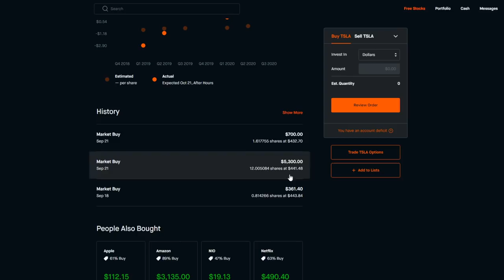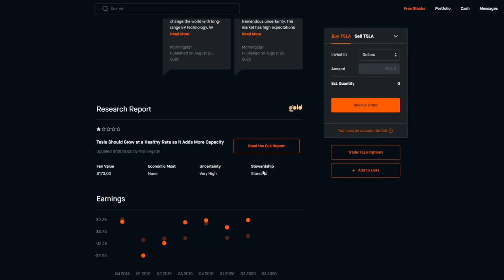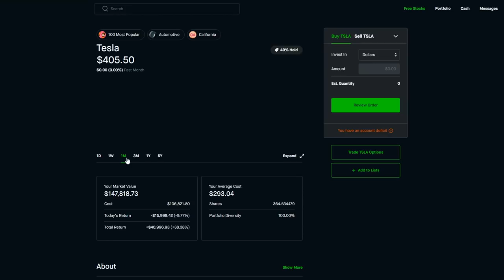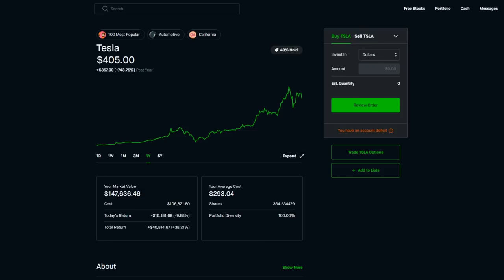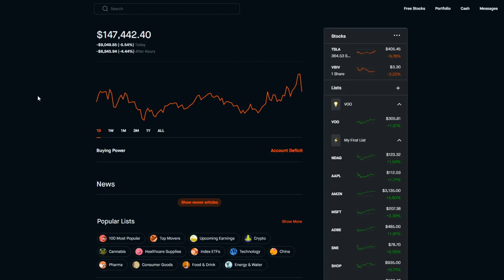Tesla Stocking Pulling Back? - Robinhood Investing | Tesla Stock Analysis (TSLA)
TSLA Stock Dips 10% and Tesla Stock Analysis with Robinhood Investing!
Join Webull and get 2 FREE STOCKS when you deposit $100 (Valued up to $1000)

Other interesting videos regarding the stock market and finance (my favorites right now):